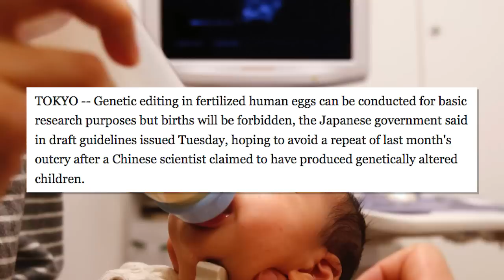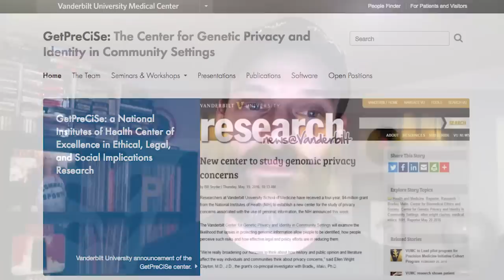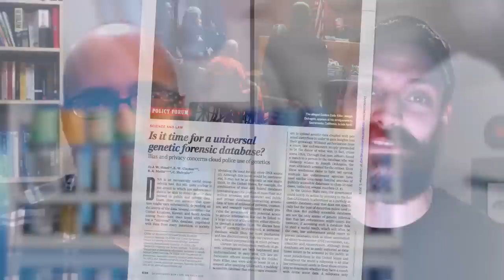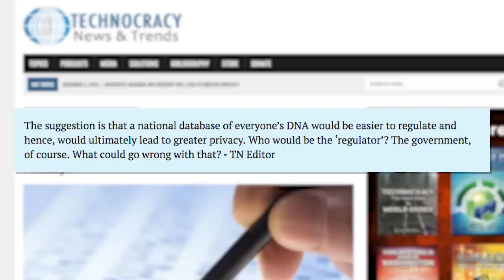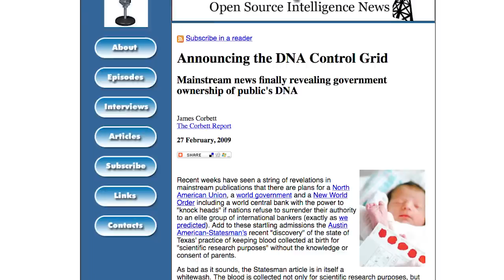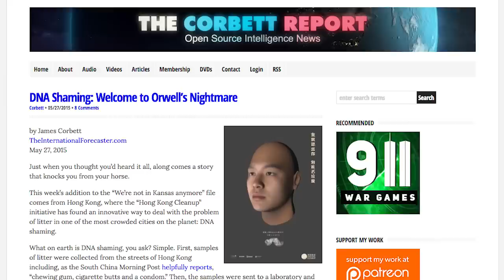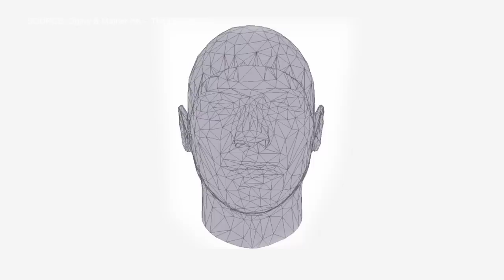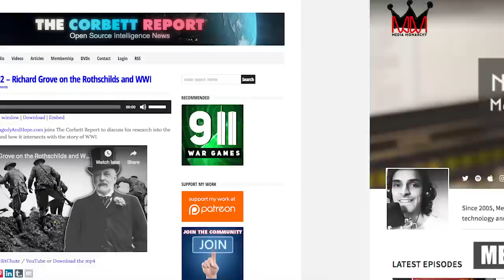Scientist Announces Gene-Edited Babies, Goes Missing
Story #1: Chinese Baby Gene-Editing Scientist Goes Missing

NWNW Flashback: CRISPR Gene Editing Can Cause Hundreds Of Unintended Mutations (Jun. 21, 2018)

Story #2: Scientists Say National DNA Registry Will Lead To Greater Privacy

PDF: “Is It Time For a Universal Genetic Forensic Database?”

Announcing the DNA Control Grid: Mainstream News Finally Revealing Government Ownership of Public's DNA

Marriott Mega-Hack: Half a Billion Guests’ Data Exposed Over Four Years

Story #3: Tired Of Cleaning Up Dog Poop, MN Apt. Manager Uses DNA Tests To Fine Pet Owners

In Fight Against Opioids, North Carolina Town Plans to Test Sewage For Drugs